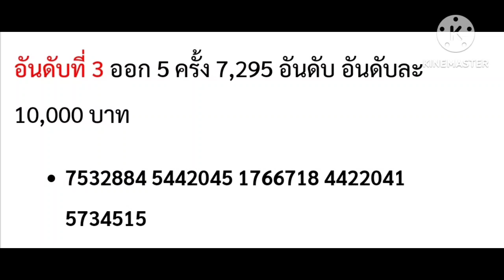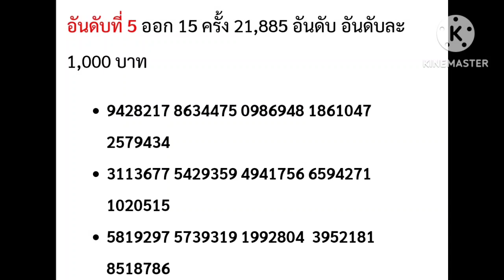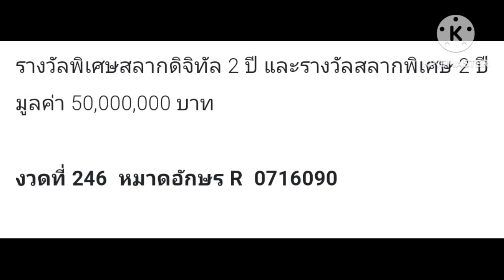ตรวจผลหวยออมสิน งวดวันที่1ธันวาคม2566 ผลหวยออมสินพิเศษงวดที่ 1/12/2023